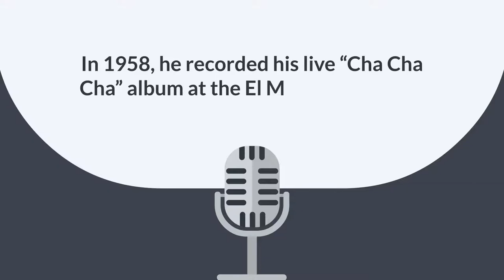From Harlem to Grammy: The Tito Puente Journey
Step into the vibrant world of Tito Puente, Harlem's iconic musician, in our latest virtual tour. Born in Harlem in 1923, Tito Puente was not only a master of the timbales but also a pioneering Pianist and Songwriter whose rhythms captivated audiences for over six decades. This educational video for kids and adults alike explores his journey from early piano lessons to becoming a five-time Grammy Award winner with more than 100 albums to his name. Discover how this Puerto Rican-American artist left an indelible mark on American music, from his first hit "Abanekito" to unforgettable performances at the El Morocco in Harlem.

In this short biography, learn about Puente’s service in World War II, his illustrious education at the Juilliard School, and his profound impact on genres like Latin jazz and salsa. Celebrated not only in music halls but also on TV shows like Sesame Street and The Simpsons, Puente's legacy is as rhythmic as it is rich.

Don't miss this opportunity to explore the sounds and stories of one of the most influential musicians of the last century.

Source: HarlemRoots.com